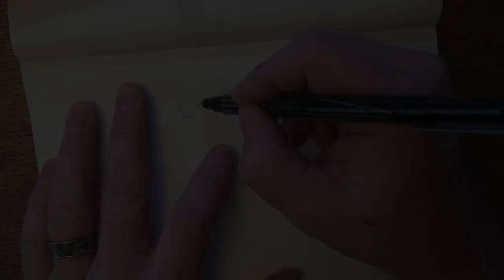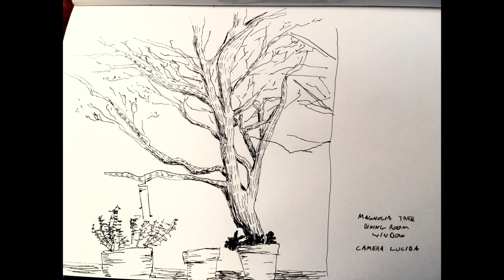006 Magnolia Tree - Camera Lucida Drawing + Music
Drawing: A magnolia tree as viewed from my dining room window, drawn using a camera lucida (the new, NeoLucida XL).

Music: Recorded on a Spire Studio - 8 tracks recorded individually one after the other at different tempos, causing a nice phasing effect (headphone listening recommended!).